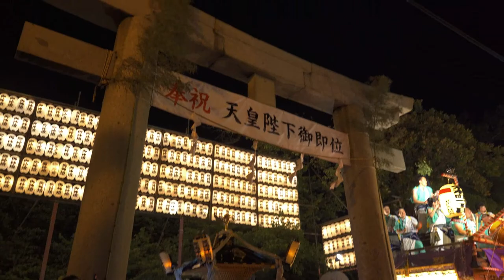三嶋大祭り「当番町山車競り合い／大神輿宮入り」（2019-08-016）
☘三嶋大祭り二日目の「当番町山車競り合い」と「大神輿宮入り」の映像となります。